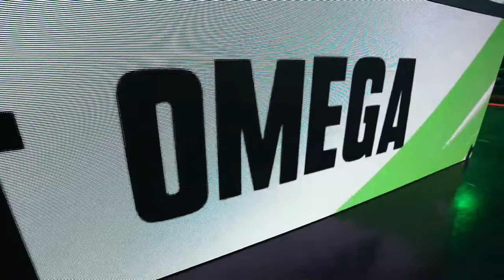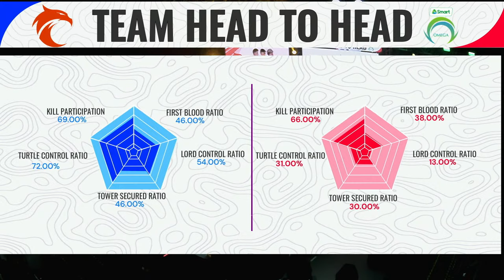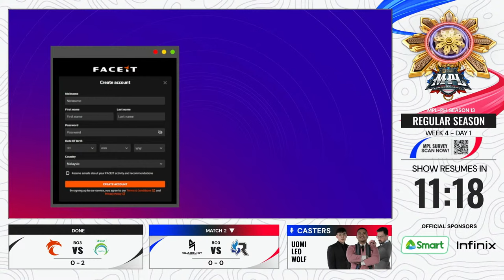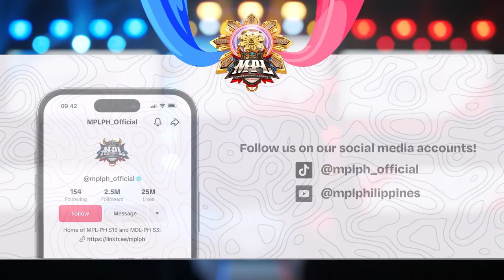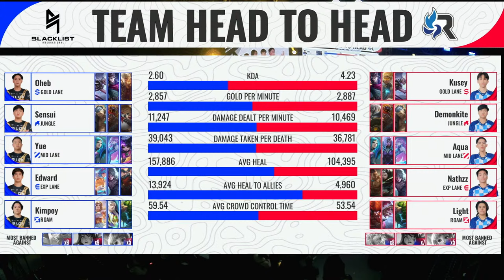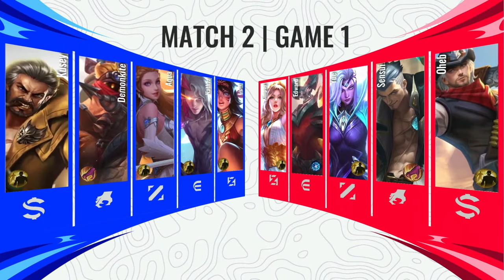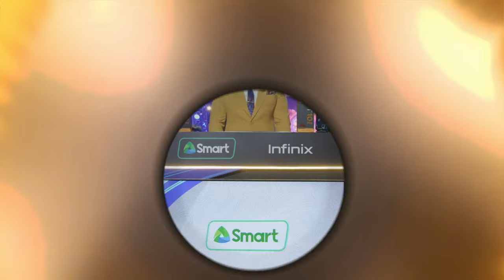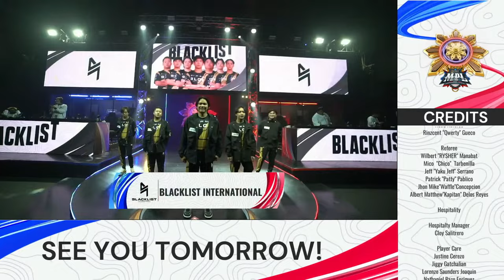🔴LIVE | MPL PH S13 | ENGLISH-Week4 Day 1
The EXCITING matches continue in the fourth week of MPLPH Season 13! 🥳

TNC Pro Team and Smart Omega will kick off Week 4! Who will get the win and move up in the standings? Next up is the matchup between Blacklist International and RSG Philippines! Can the Agents break their losing streak? Or will the Raiders take home the win? 🤔

All that on the first day of MPL-PH Week 4! 4PM? MPL na! 🥳

Match Schedule (first match starts at 4PM):
TNC vs OMG
BLCK vs RSG